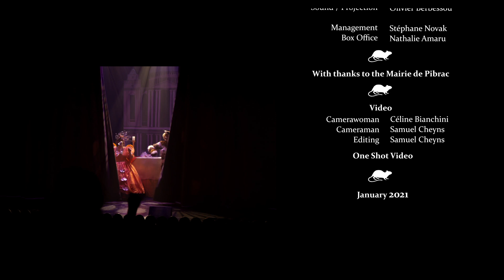Dick Whittington - English Panto - Cast Fanny - SPS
The Secret Panto Society is proud to present, in association with the Théâtre Musical de Pibrac, our 36th annual pantomime.

COVID-19 may have stopped us from welcoming audiences to the theatre this year, but it didn’t stop us from filming our totally unique socially distanced pantomime to share with you here, online, for free. This is a crazy Panto adventure like no other, with larger-than-life characters overcoming the restraints of social distancing to ensure the story gets told… no matter what!

CAST FANNY
Queen Rat – Clare Knox
Fairy Bowbells – Sarah Bushnell
Picatso – Noémie Bouisset
Dick Whittington – Isabella Alcock
Sarah the Cook – David Howard
Alderman Fitzwarren/
Captain Waylon Loudly/
Sultan Pepper of Morocco/
Bishop – Colin Ward
Simple Simon – Euan Hamilton
Fanny Fitzwarren – Libby Easterbrook
African Rat Leader – Roger Mole

We had two casts for this production – check out Cast Dick’s film, also on this YouTube channel!

COVID-19 safety protocols were fully applied during rehearsal and filming.